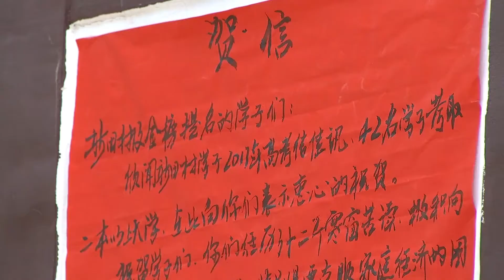かつての貧困村、６年間で２９０人が大学に進学 貴州省新田村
中国貴州省仁懐（じんかい）市大壩鎮新田村は以前、山中に位置する貧困村だった。同村は近年、教育と貧困支援を結び付け、山間部の子どもたちに良質な教育資源を提供し、より多くの生徒たちが大学進学の夢をかなえられるよう推進してきた。村では２０１５年からの６年間で２９０人が大学に合格した。
　同村は仁懐市で最も辺ぴな山村の一つ。山は険しく、生活条件も非常に苦しい。地元政府は３千万元（１元＝約１５円）の教育資金を投入し、教育資源の配置を最適化、学校の運営条件を大幅に改善した。教育と貧困支援が基礎的な役割を発揮した結果、２０１９年に同村の全世帯が貧困脱却を実現した。